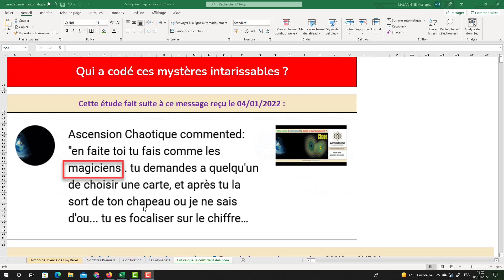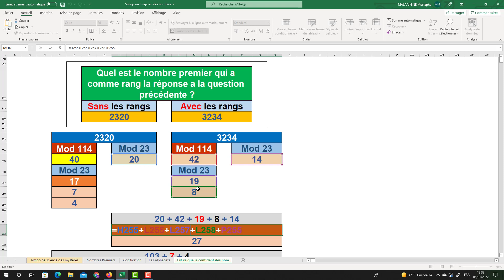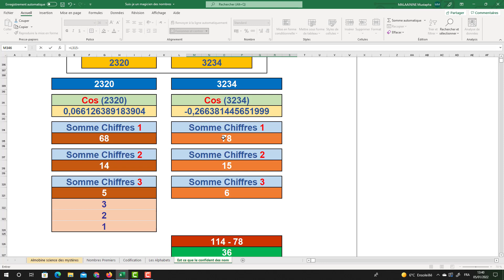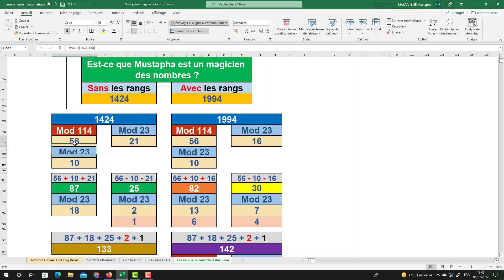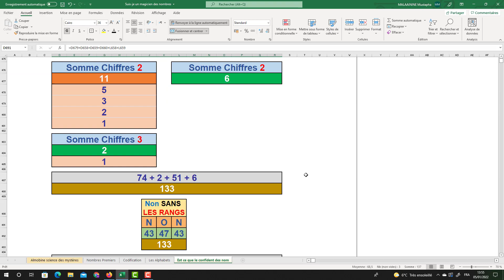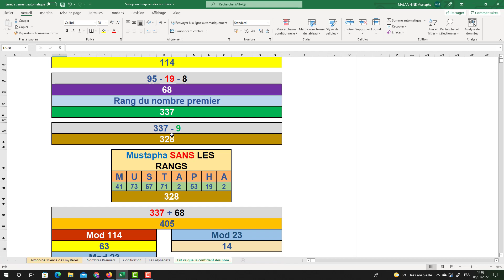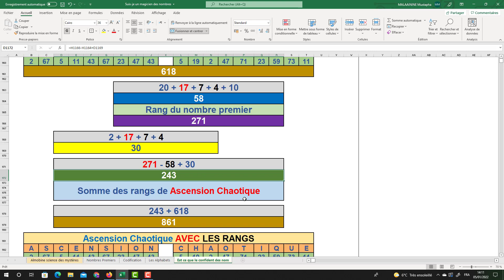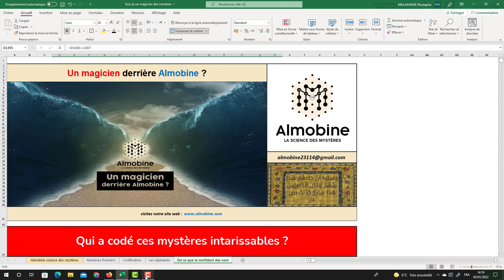Un magicien derrière Almobine ?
Étude déroutante qui fait suite à ce message :

"en faite toi tu fais comme les magiciens.. tu demandes a quelqu'un de choisir une carte, et après tu la sort de ton chapeau ou je ne sais d'ou... tu es focaliser sur le chiffre que tu as envie, et que tu dois sortir donc voila pourquoi tu t'arrange a chaque fois pour que tu t'arrete a 72 et non a 84 ans comme tu l'avais prédis avant de savoir l'age concret de sa mort.. prédis nous la mort de vieux monsieur qui sont sensé bientôt mourir pour voir si sa colle encore maintenant que tu as réaliser les erreurs que tu as fais avec les frères bogdav avant qu'ils ne meurt. tien par exemple michel drucker."